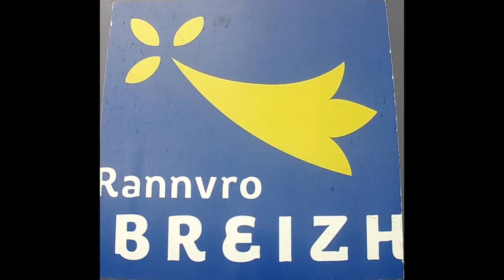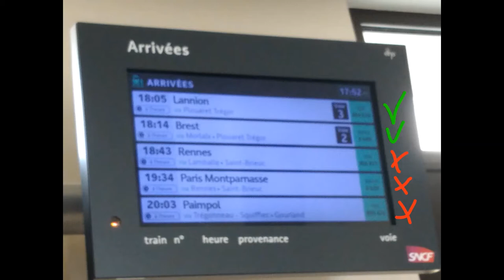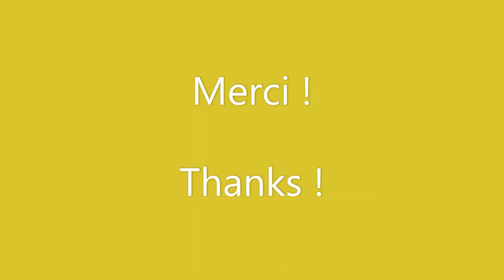Spotting ferroviaire du 20/06/2020 en Gare de Guingamp.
1) Photo : Ecran des trains à l'arrivée.
2) Photo : Ecran des trains au départ.
3) Photo : Ecran des trains à l'arrivée.
4) Photo : Ecran des trains au départ.
5) Arrivée d'un X73500 de Paimpol.
6) Photo : Situation spéciale, l'X73513 sur la voie 1.
7) Arrivée du Z27666/27665 de Lannion.
8) Départ du Z27666/27665 pour Saint-Brieuc.
9) Mouvement de l'X73513.
10) Changement de voie de l'X73513 + Arrivée d'un Régio 2N de Brest.
11) Photo : La cabine de l'X73513.
12) Départ de l'X73513 pour Carhaix.
13) Arrivée du Z27665/27666 de Saint-Brieuc.
14) Départ du Z27665/27666 pour Lannion.
15) Arrivée du Z27804 de Lannion.
16) Visite d'un AGC.
17) Photo : SAS d'entrée d'une voiture du TGV 2N2 INOUI 863.
18) Départ du TGV INOUI 863 pour Paris Montparnasse.
19) Photo : Motrice 2 TGV 2N2 INOUI 863.
20) Photo : Motrice 1 TGV 2N2 INOUI 863.